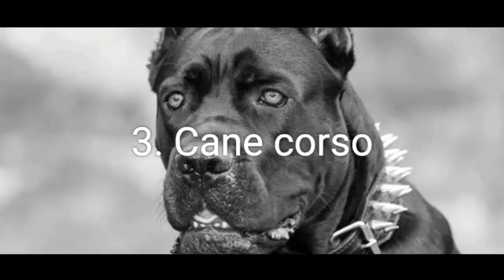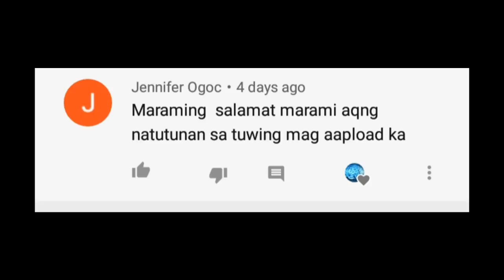10 Aso na sa Sobrang Tapang, Delikadong Alagaan!